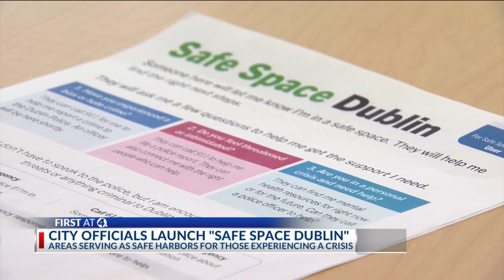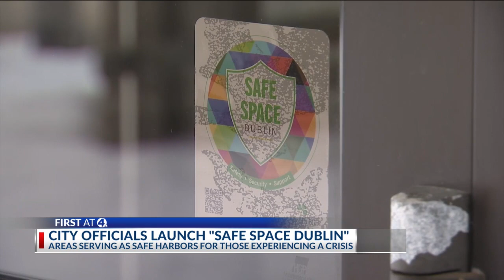Safe Space Dublin helps city residents report crimes, find services